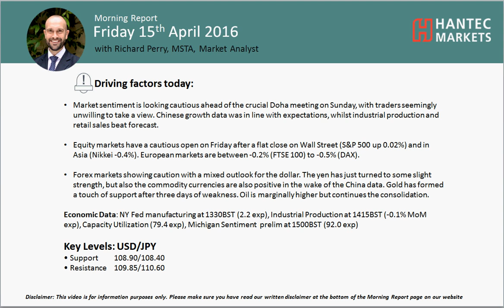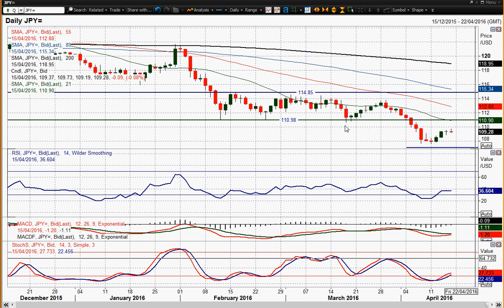USD/JPY 15/04/2016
Is the dollar rally already running out of steam?